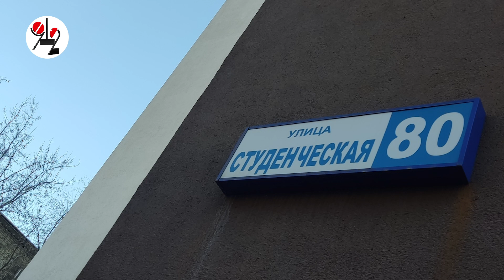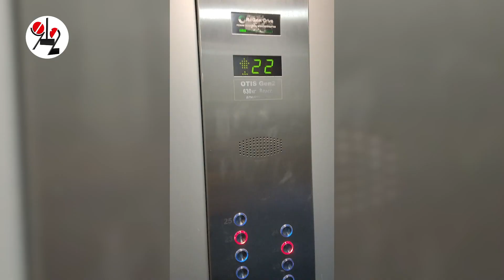Два парня выпрыгнули с 24 этажа. Real video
Бейс-прыжок №444 с пояснительной запиской